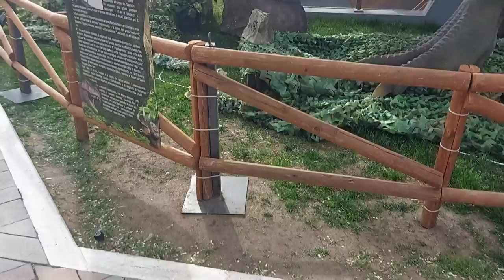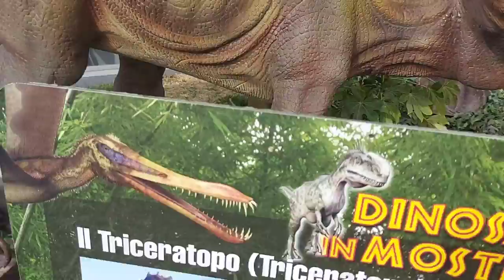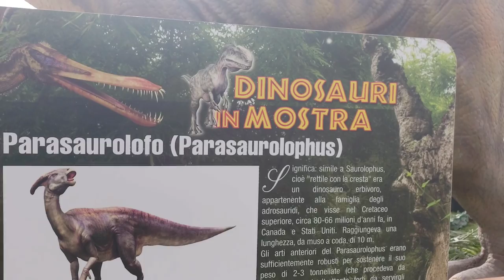JURASSIC PARK A ROMA INCREDIBILE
A Roma arrivano i dinosauri ! VLOG giurassico